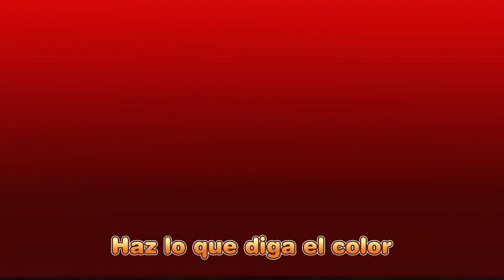La Canción de la Dirección | Tayo Español Canción Infantiles | Tayo el pequeño Autobús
¿Conoces la
izquierda y derecha?
Aprendamos
la izquierda y derecha

Izquierda
Esta es la izquierda
Derecha
Esta es la derecha

Soy camión de bomberos
Nino, nino
En qué dirección
vamos a ir

Guau

¿Conoces la
izquierda y derecha?

Soy una ambulancia
Nino, nino
En qué dirección
vamos a ir

Guau

¿Conoces la
izquierda y derecha?

Soy un carro policía
Wii-u, wii-u
En qué dirección
vamos a ir

Guau